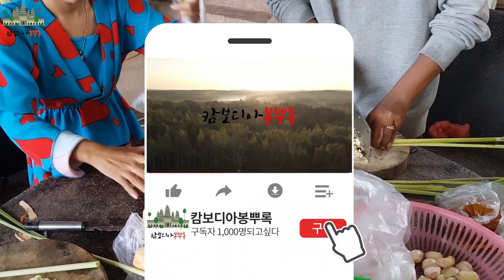캄보디아 추석(쁘춤번)을 즐기는 캄보디아 서민들. 끝까지 시청 부탁드려요.